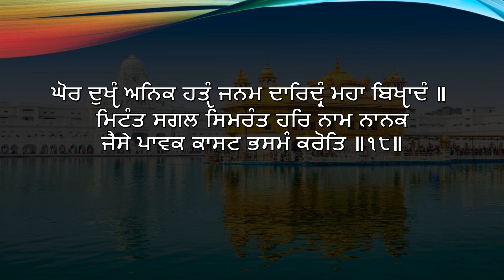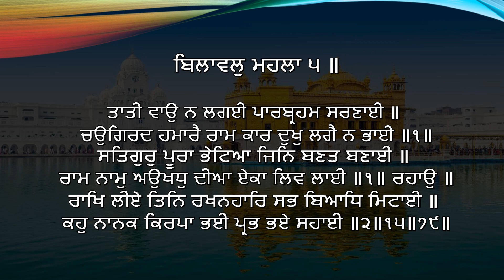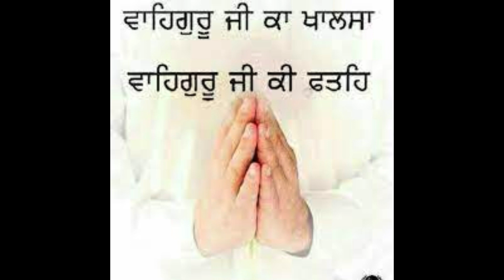Bhagat Vachal Anaath Nathe, Saran Nanak Purakh Achutaha || 11 Times || With Shudh Uchaaran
Rakheya de Shabad - ਰੱਖਿਆ ਦੇ ਸ਼ਬਦ - Rakhya de Shabad - 11 Times - PUNJABI LYRICS

Rakhiya De Shabad is a collection of Shabads (hymns) that are typically read before reciting Kirtan Sohila or any time when one feels fear. A Gursikh went to Guru Arjun Dev Jee, saying that his horses get stolen during the night time. Guru Sahib asked him whether he did full Kirtan Sohila or not? The Gursikh replied that he does but falls asleep half way. The fifth Guru gave him "Rakhiya De Shabad" and instructed him to read it before Kirtan Sohila.

That night, he completed his Rakhiya De Shabad and fell asleep after reciting Kirtan Sohilaa. As the two robbers came to get his horses, the stable doors automatically closed with them inside and would not open. The next day, as the Gursikh opened the doors from the outside without any force, the robbers fell at his feet asking forgiveness thinking that he had some special power. The Gursikh explained that he was not super and did not have any powers, but that Guru Arjun Dev jee is the doer of all. He took them to Guru Jee, who later dealt with them accordingly.

In the same way, if we finish both these prayers before sleeping, Guru Sahib will create a fort around your bed or sleeping place. You are supposed to do Rakhiya De Shabad and Kirtan Sohila facing the pillow where your head will rest, but make sure that it is not where your feet are point. Jamdooths (Angels of death) cannot touch you if you do these prayers.

rakhiya de shabad
rakhya de shabad
rakheya de shabad
rakhiya de shabad path
rakhya de shabad da path
rakhiya de shabad fast
rakhiya de shabad da path
rakhiya de shabad kirtan
rakhya de shabad gurbani
rakhya de shabad path
rakheya de shabad with lyrics
rakheya de shabad with punjabi lyrics
rakheya de shabad in punjabi
rakheya de shabad in hindi
rakheya de shabad with hindi lyrics
rakhya de shabad with lyrics
rakhya de shabad with punjabi lyrics
rakhya de shabad in punjabi
rakhya de shabad in hindi
rakhya de shabad with hindi lyrics
rakhiya de shabad with lyrics
rakhiya de shabad in punjabi
rakhiya de shabad with punjabi lyrics
rakhya da path
rakhiya de shabad lyrics in punjabi